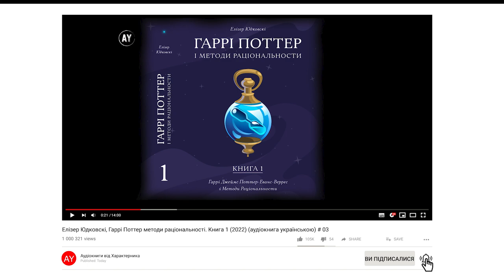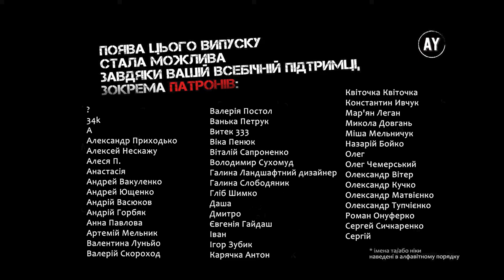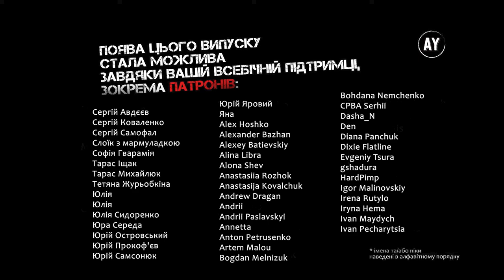Елізер Юдковскі, Гаррі Поттер і методи раціональности. Книга 1 (2022) (аудіокнига українською) # 03